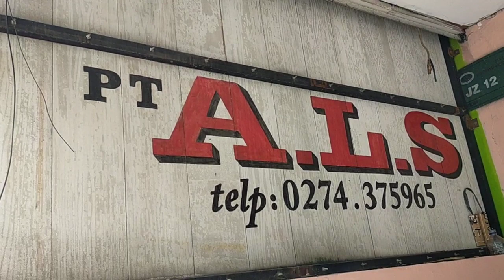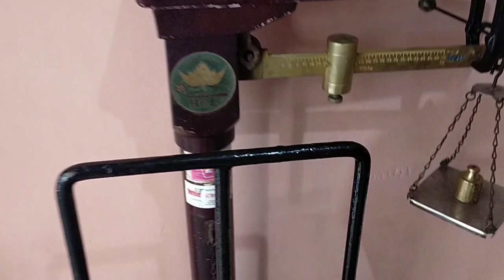PENUMPANG SEPI...PAKET LUMAYAN...‼️BUS ALS 378 BERANGKAT KE MEDAN